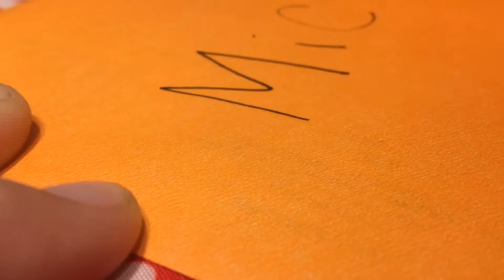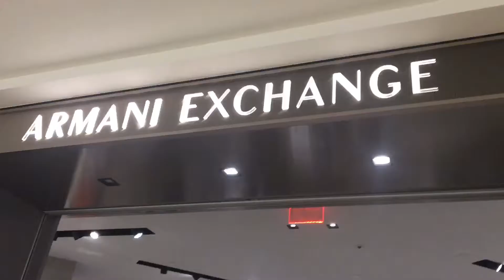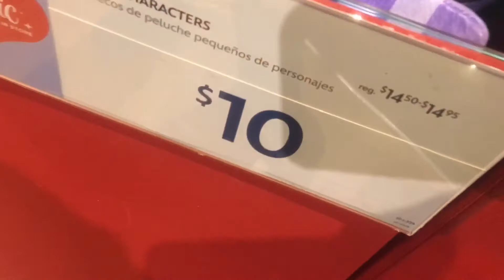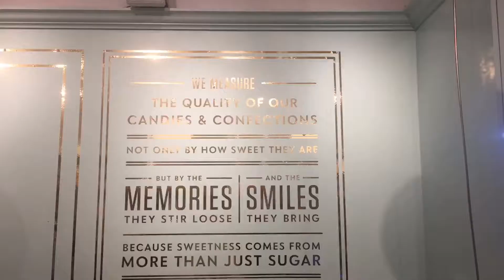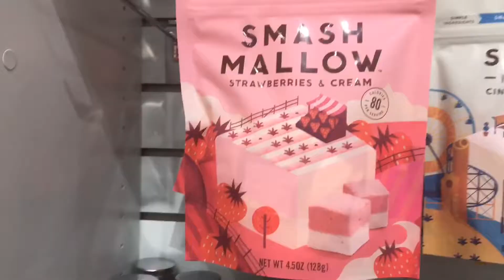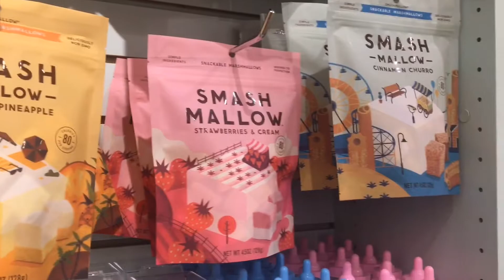Birthday Surprise and Day Of Shopping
Join us as we celebrate my Boyfriend’s birthday (his gift in later video) and shopping at the North Star Mall!